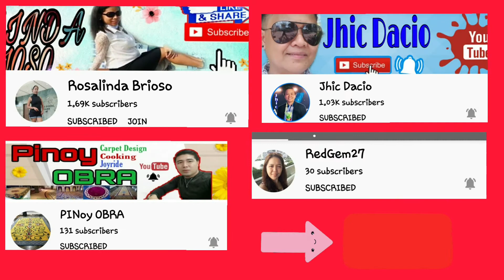KUMUSTA ANG Q8 NGAYON